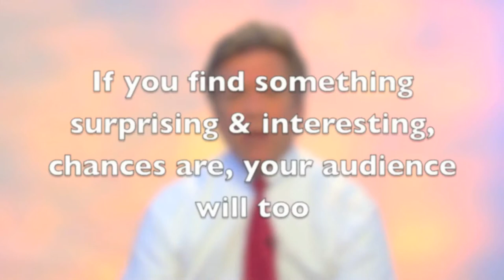Reporter Dave Barker, Lesson Unplanned Events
I was asked by my alma mater to produce a series of "how to" TV reporting stories. This lesson is about "unplanned events." Basically, this is a look at spot news. Here, I feature three stories we did following Hurricane Katrina to show there are so many ways to find an interesting and memorable story ... by just keeping your eyes and heart open.